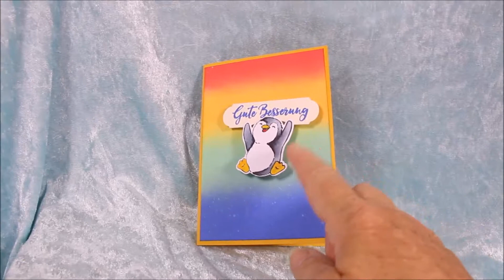Wobble gute Besserung